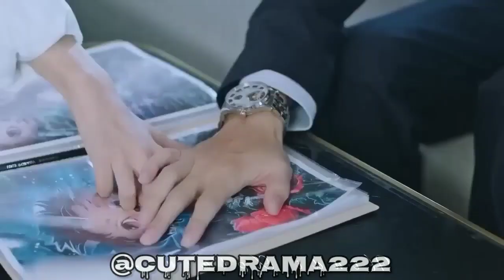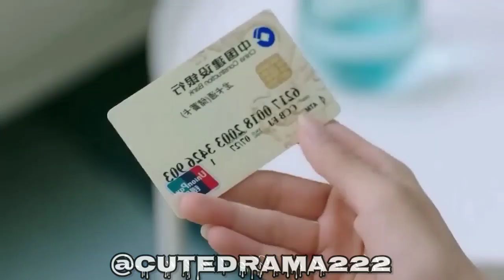Part 2 || Allergic CEO 💓 Crazy Girl Love😘 Story || Love Me Like I Do Korean Drama Explained In Hindi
Part 2 || Allergic CEO 💓 Crazy Girl Love😘 Story || Love Me Like I Do Korean Drama Explained In Hindi @AsHindiDrama